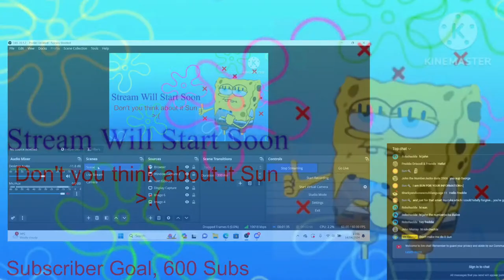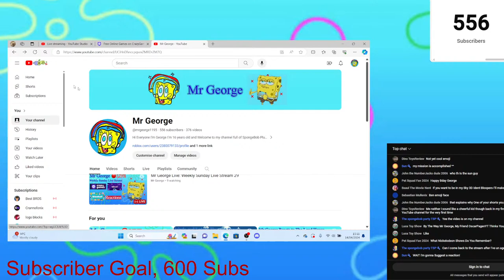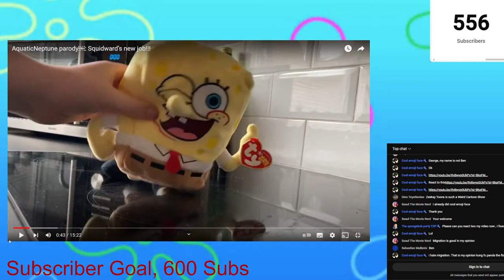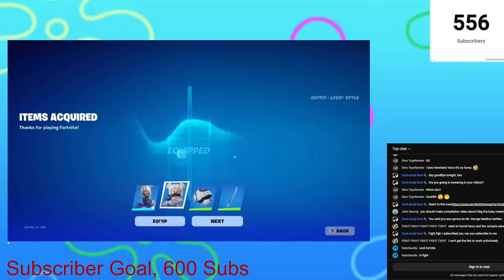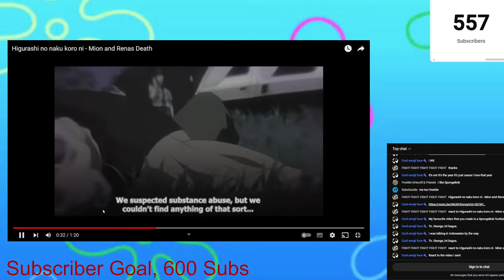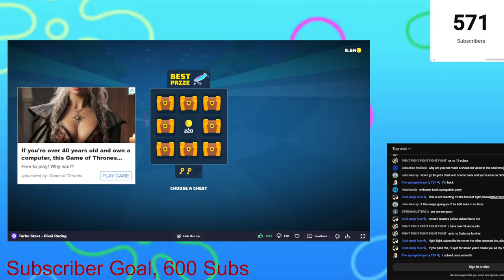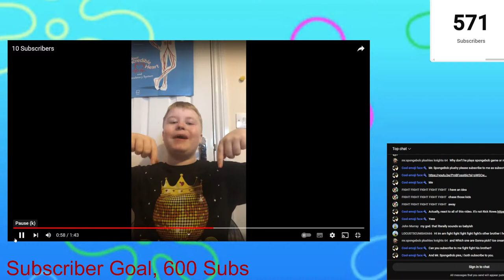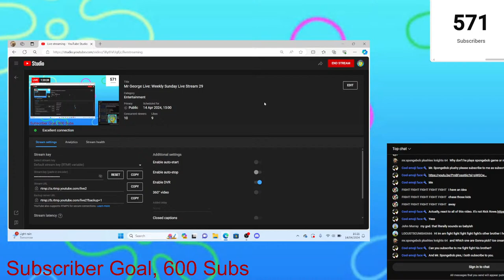Mr George Live: Weekly Sunday Live Stream 29